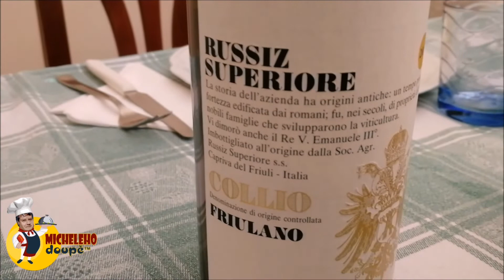Focaccine di patate con ripieno filante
(Girato il 27/02/2021 - Prima pubblicazione: Facebook, 04/03/2021)

Cominciate a leccarvi i baffi...
Chef Bando e Chef Michelone si stanno godendo un meritato momento di pausa, quando il cellulare squilla!
A grande richiesta dei follower, in due videoricette, si apprestano a guidarci nella realizzazione di uno sfizioso antipasto e di un succulento secondo piatto.
Iniziamo con le focaccine di patate con ripieno filante. A breve anche la ricetta del filetto di maiale alle mele.
Buon appetito e arrivederci alla prossima videoricetta!
Se il video vi è piaciuto, mettete un LIKE al nostro canale per nuove ricette e per seguire le avventure culinarie del trio di squinternati amici di Micheleho Doupě
Ai fornelli: Michele Ferrari e Alberto Conti
Cameraman, regista, montatore e assaggiatore ufficiale: Mastro Dinko